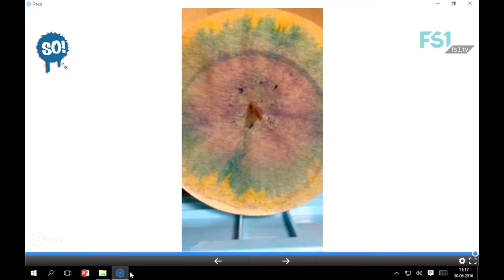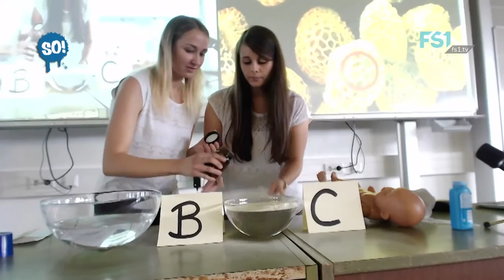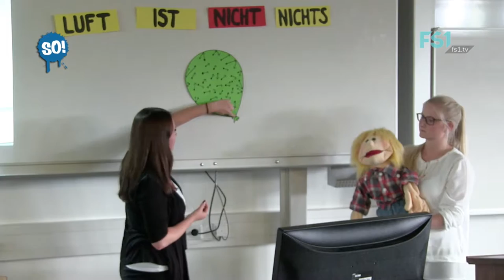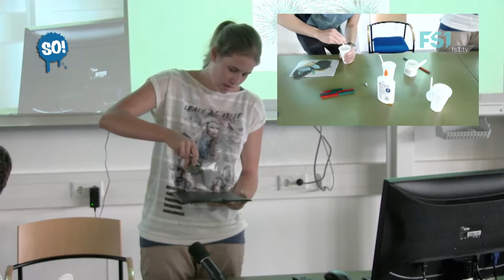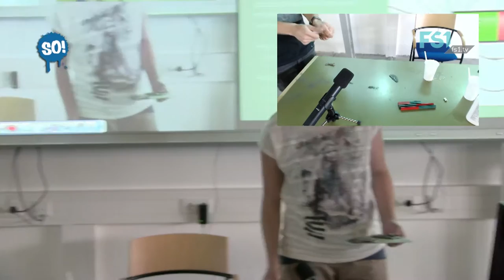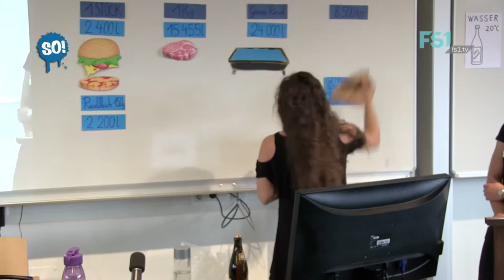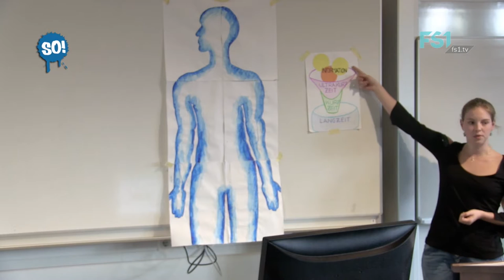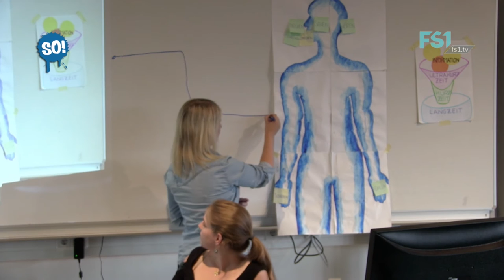So! Campus - Salzburg Science Slam 2016 | FS1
Lerninhalte als Fernsehsendung aufbereiten. Das ist gar nicht so schwer. Diese Projekte zeigen, wie man mit spannenden Beiträgen, lustigen Moderationen und informativen Interviews Lernstoff aufbereiten kann.